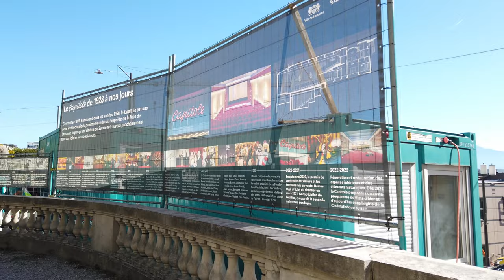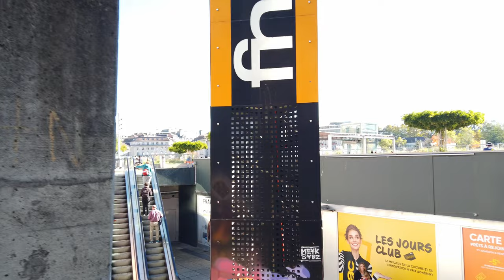LAUSANNE, Switzerland 🇨🇭 - 4K 60fps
Lausanne, Switzerland, is located on Lake Geneva's shores. The city of known for being the Olympic Capital, hosting the International Olympic Committee. Close to 140.000 people live in Lausanne, which is in the French speaking part of the country.

On this walking tour of Lausanne we experience the hilly landscape of the city center. We start from the Lausanne train station. Heading uphill we soon get to see the Lausanne Cathedral - a Gothic-style building where we also have a peek inside. The city has a lot to offer on art and culture. Tourists can enjoy several museums and galleries. The view from the top of the city center with the Alps in the distance is also nice.

Soon we head back down through the colorful old town with several shopping streets. At last we end our walking tour right we we started - at the Lausanne central train station.